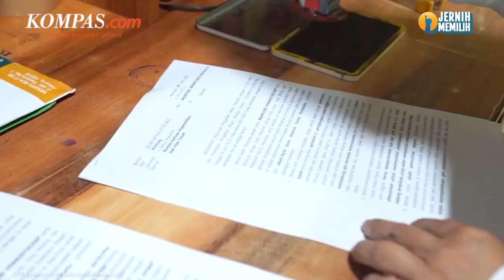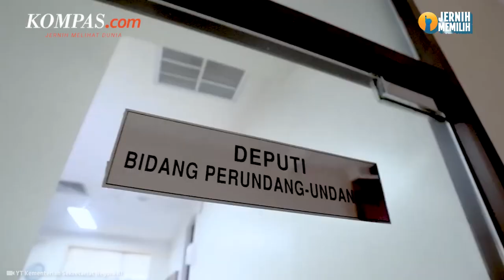Pejabat Kemensetneg Dinonaktifkan Usai Istri Pamer Harta di Media Sosial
"Sebagai tindak lanjutnya, Esha telah dinonaktifkan sementara dari jabatannya, untuk memudahkan melakukan verifikasi terkait kebenaran informasi yang berkembang," kata Eddy dalam keterangan tertulis, Minggu (19/3/2023).

Eddy menyebutkan, Kemensetneg juga telah membentuk tim verifikasi internal untuk menyelidiki harta kekayaan Esha dan aparatur sipil negara di lingkungan Sekretariat Negara. "Kemensetneg akan berkonsultasi dengan KPK, PPATK dan lembaga lainnya guna mendapatkan fakta dan data yang komprehensif sebagai dasar menindaklanjuti ketidakwajaran perolehan harta pejabat yang bersangkutan," ujar Eddy.

Penulis : Ardito Ramadhan
Penulis Naskah: Musayadah Khusnul Khotimah
Narator: Musayadah Khusnul Khotimah
Video Editor: Menika Ambar Sari
Produser: Firzha Ananda Putri